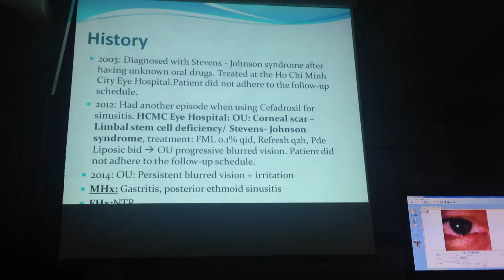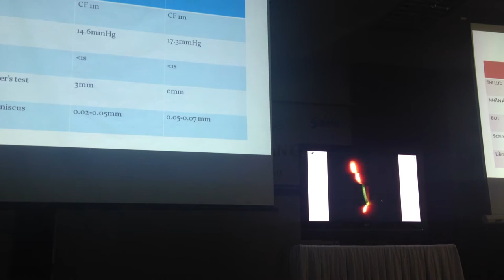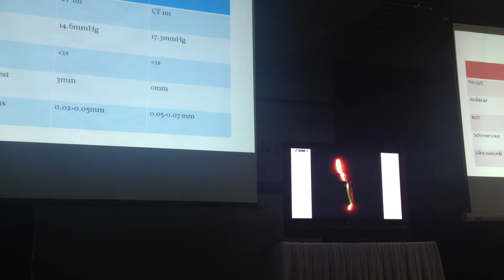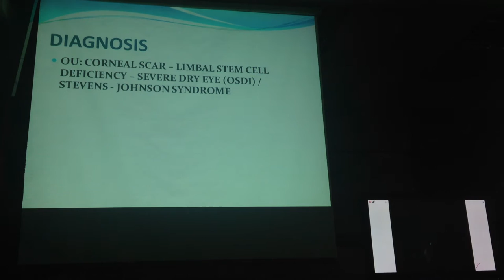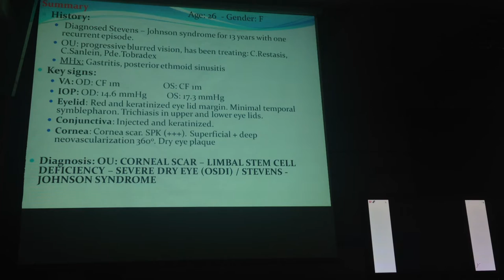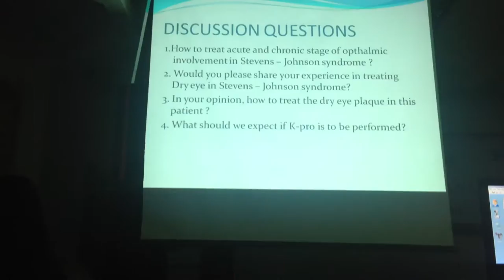Ca lâm sàng khô mắt-steven johnson-BSNT Hương Lan BVMắt ĐBP HCM